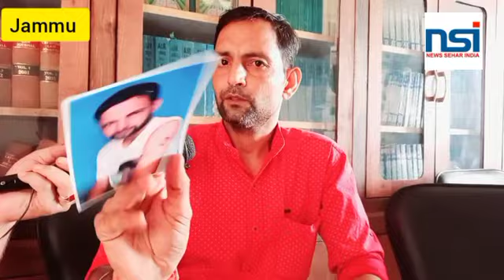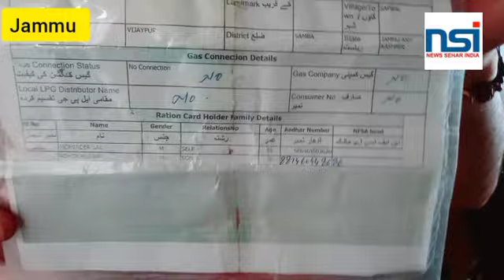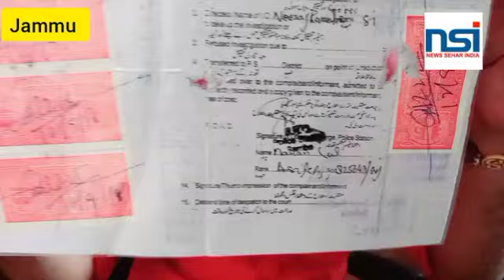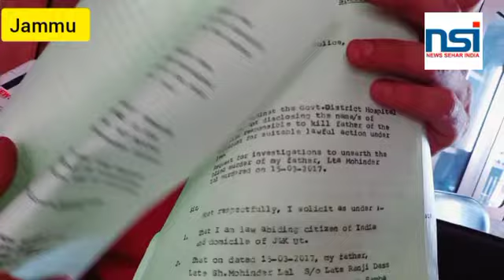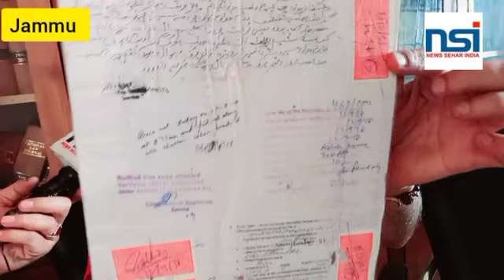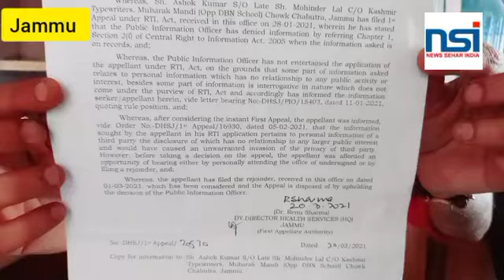Conversation with Ashok kumar From Samba District Village Supwal....